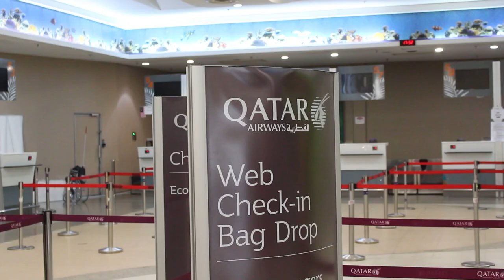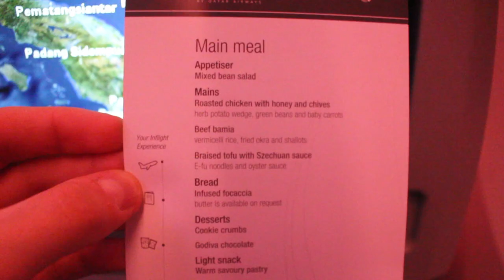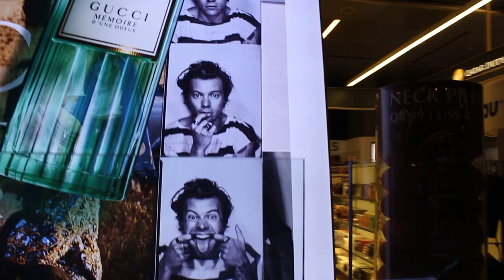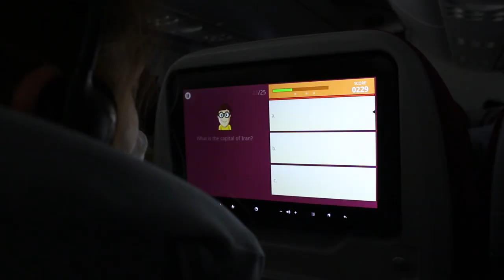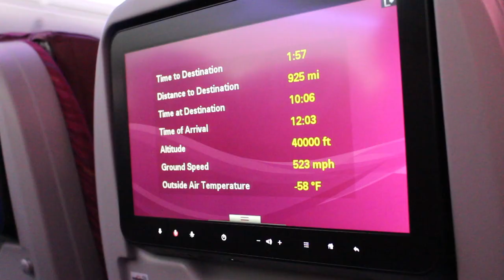#11.2 PENANG, MALAYSIA TO MILLSTREET, IRELAND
just a quick video documenting our long journey home from malaysia to ireland. in retrospect i realise we were lucky to get home x